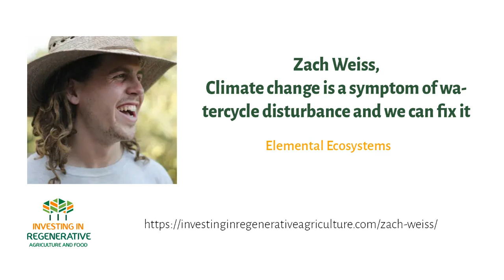Zach Weiss – Climate change is a symptom of watercycle disturbance and we can fix it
Zach Weiss is founder and president of Elemental Ecosystems, created provide an action-oriented process to improve clients’ relationship with their landscape.